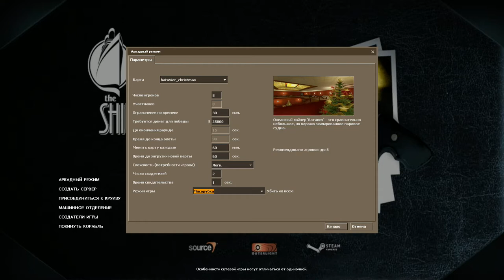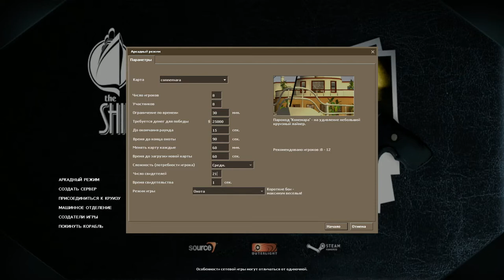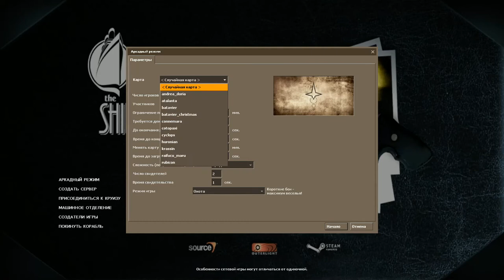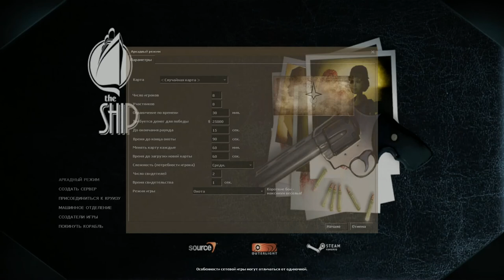The Ship - аркадный режим часть 2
The Ship — компьютерная игра в жанре FPS. Игру разработала компания Outerlight, дистрибьютором выступила Valve. Релиз игры в Steam состоялся 11 июля 2006 года вместе с розничной торговлей в Европе и Австралии в сентябре, и 10 апреля 2007 в Северной Америке. источник